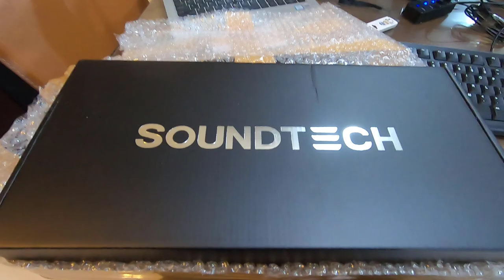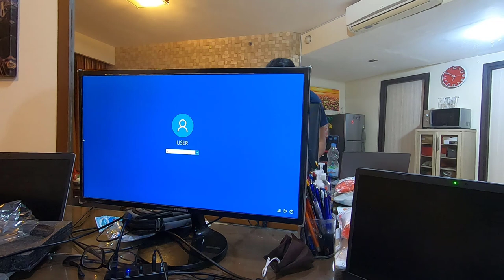Unboxing New Microphone Soundtech ST-800 | Ten Times Cheaper Than Blue Yeti Microphone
OUNDTECH T-800 KIT UB Microphone Plug&Play (sudah tertanam sound chipset / sound card)

ANDA DAPAT :
✔ Microphone Condenser OUNDTECH T-800
✔ Windshield (Busa Angin)
✔ POP Filter Profesional
✔ hockproof Mount (Mount Anti Guncangan)
✔ Kabel UB
✔ Arm tand (tand Mic)
✔ Penjepit Meja (komponen arm stand)

-KUALITA UARA YANG ANGAT BAIK:
Mikrofon memberi Anda laju sampel hingga 24 bit / 192khz, sehingga rekaman Anda akan menjadi sangat jelas. Dan memiliki respons frekuensi yang luas (30 hz hingga 16khz) dan memberikan kualitas reproduksi suara yang luar biasa untuk audio resolusi tinggi

-CARDIOD PICKUP PATTERN:
Pola pengambilan kardioid menawarkan tangkapan yang murni dan akurat. Ini merekam sumber suara yang langsung di depan mikrofon, mengurangi kebisingan latar belakang yang tidak diinginkan

-UB PLUG & PLAY:
Perekaman desktop berkualitas tinggi dibuat sederhana! cukup tancapkan mikrofon usb ke port komputer Anda, bahkan berfungsi secara otomatis dengan mac atau pc Anda. Tidak diperlukan driver

AKEORI :
Mikrofon ini dilengkapi dengan microphone stand, shock mount, table clamp, anti-wind foam cap, usb a to b cable, and a pop filter. Aksesoris ini secara efektif dapat meminimalkan kebisingan dari getaran atau plosif yang tidak diinginkan

KOMPATIBILITA TINGGI:
Ini dapat sepenuhnya kompatibel dengan sebagian besar sistem operasi utama seperti windows dan mac os. Mikrofon juga dapat digunakan untuk ponsel, tetapi Anda memerlukan adaptor (tidak termasuk)